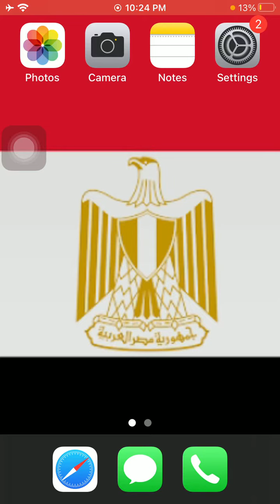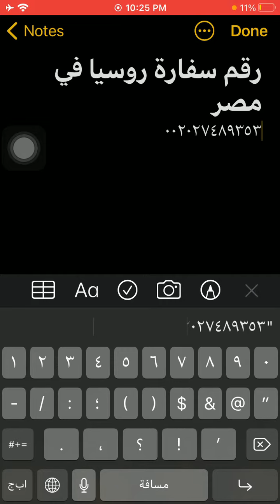رقم سفارة روسيا فى مصر - Egypt